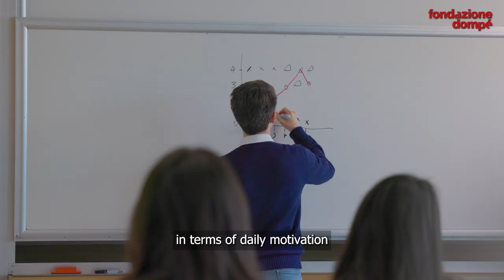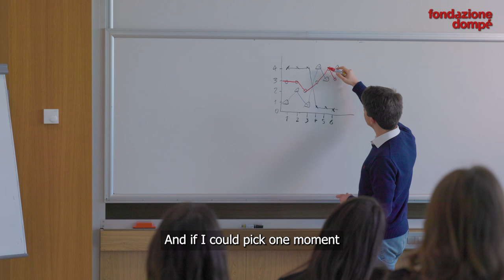Seeking out Finance's “silent hero”